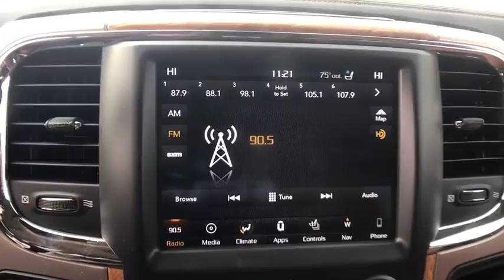2018 Ram 2500 Carson City, Dayton, Reno, Lake Tahoe, Carson valley, Northern Nevada, NV 18T7183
2018 Ram 2500 Longhorn - Stock#: 18T7183 - VIN#: 3C6UR5GL2JG187718

115V Auxiliary Power Outlet,220 Amp Alternator,3.42 Axle Ratio,50 State Emissions,5th Wheel/Gooseneck Towing Prep Group,Anti-Spin Differential Rear Axle,Auto High Beam Headlamp Control,Auto Level Rear Air Suspension,Body Color Fender Flares,Bright Front Bumper,Bright Rear Bumper,Bucket Seats,CTR Stop Lamp w/Cargo View Camera,Chrome Belt Moldings,Chrome Exterior Mirrors,Chrome Tubular Side Steps,Cold Weather Group,Convenience Group,Cummins Turbo Diesel Badge,Current Generation Engine Controller,Diesel Exhaust Brake,Electronically Controlled Throttle,Engine Block Heater,Engine: 6.7L I6 Cummins Turbo Diesel,Exterior Mirrors Courtesy Lamps,Exterior Mirrors w/Heating Element,Exterior Mirrors w/Memory,Exterior Mirrors w/Supplemental Signals,Folding Flat Load Floor Storage,GVWR: 10,000 lbs,Heated Front Seats,Heated Second Row Seats,High Back Seats,Keyless Go,Monotone Paint,Power 10-Way Memory Driver & 6-Way Passenger Seats,Power Folding Chrome Trailer Tow Mirrors,Power Folding Mirrors,Power Lumbar Adjust,Power Sunroof,Premium Leather Bucket Seats,Protection Group,Quick Order Package 2FK Longhorn,RAM Active Air,Rain Sensitive Windshield Wipers,Rear 60/40 Split Folding Seat,Rear Window Defroster,Remote Proximity Keyless Entry,Selective Catalytic Reduction,Single Disc Remote CD Player,Tip Start,Tires: LT275/70R18E OWL On/Off Road,Trailer Tow Mirrors,Transfer Case Skid Plate Shield,Transmission: 6-Speed Automatic,Ventilated Front Seats,Wheels: 18' x 8.0' Polished Aluminum,Winter Front Grille Cover